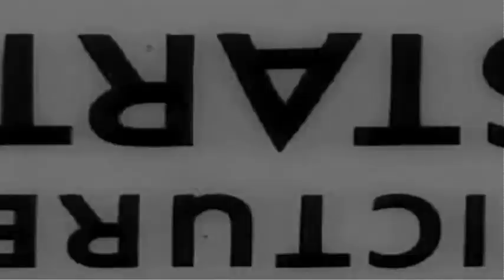Blocks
kleinen mini part zusammengewürfelt von den gebründern block
andi block, simon block